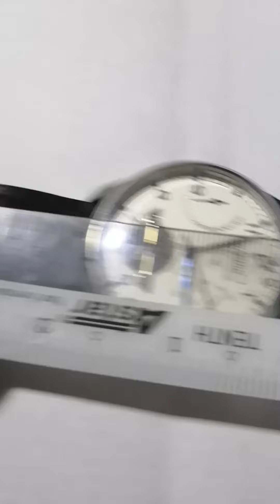Chinese Parnis Power Reserve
it's a Chinese watch. price was around SGD130.00. so far so good. i'm a bit impress with the quality. only that the winding is not as smooth as the well known brand. the clicking sound during winding is quite loud which is fine to me.